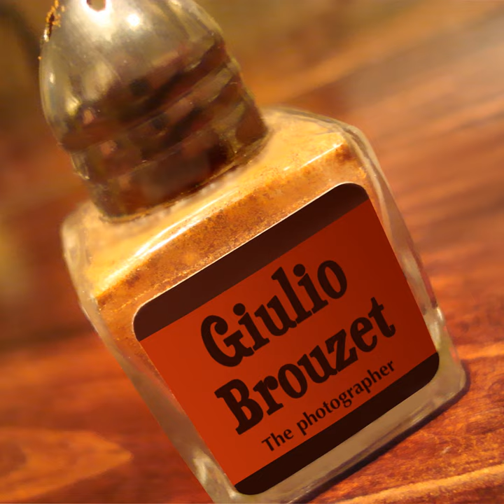Stone Fox Chase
Stone Fox Chase · Giulio Brouzet

The Photographer

Music Publisher: Rogues Records Ltd
Music Publisher: GLASS SLIPPER MUSIC
Music Publisher: ACUFF-ROSE MUSIC LTD